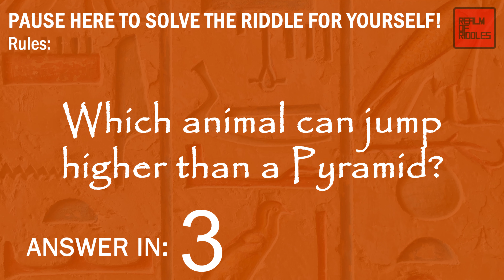Can YOU solve the Pyramid Jump Riddle?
Let me know if you succeeded, in the comments!

Drawing Tablet
Riddle inspired by the book "Les énigmes des pharaons"

𝗖𝗥𝗘𝗗𝗜𝗧𝗦:
Certain images were freely sourced from pngtree.com.